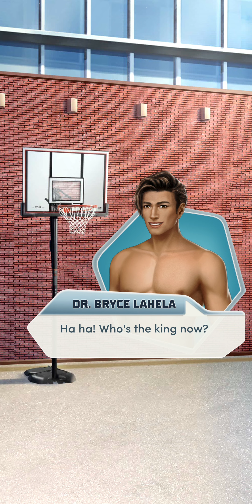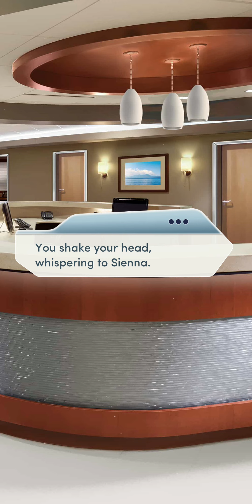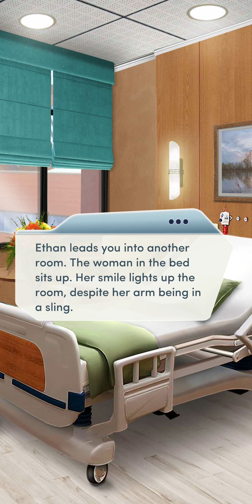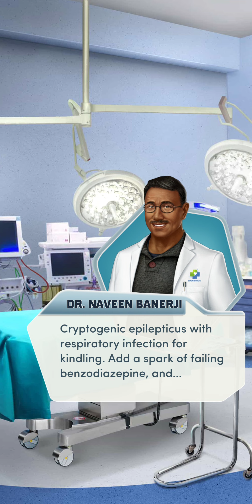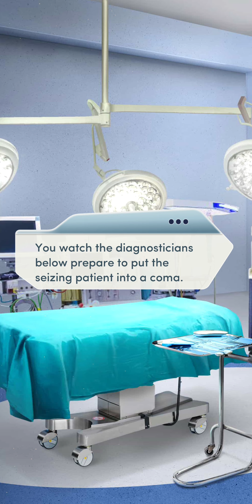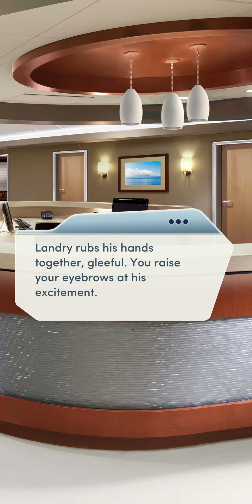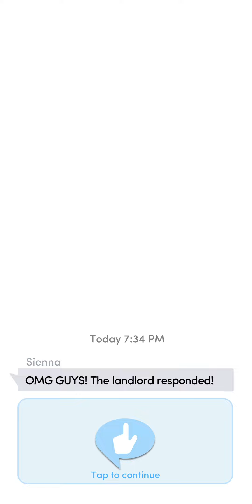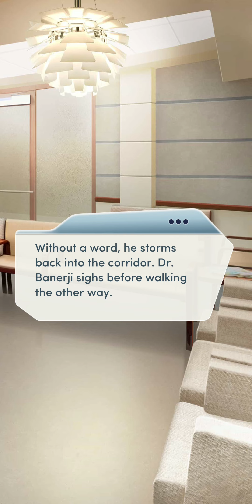Choices: Open Heart, Book 1 - Chapter 3 | ♂️ Male MC | ❤️ Bryce (Diamonds Used 💎)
Choices: Stories You Play - Open Heart, Book 1

Chapter 3: Hanging in the Balance
The hunt is on... for a new apartment! But can you and your future roommates find time for life outside the hospital?

Gender: Male
Personality: Tough and Confident
Love Interest: Bryce Lahela